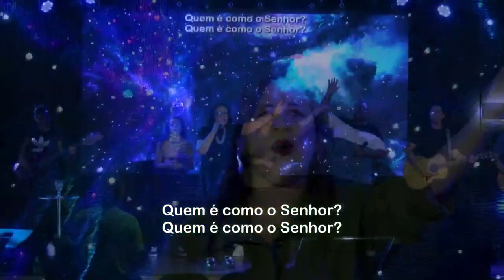Música Canção ao Cordeiro - Cantora Mônica Vaz e equipe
Música Canção ao Cordeiro - Cantora Mônica Vaz e equipe na Igreja de Deus em Vicente Pires sob a direção do Bispo Ricardo Vaz.